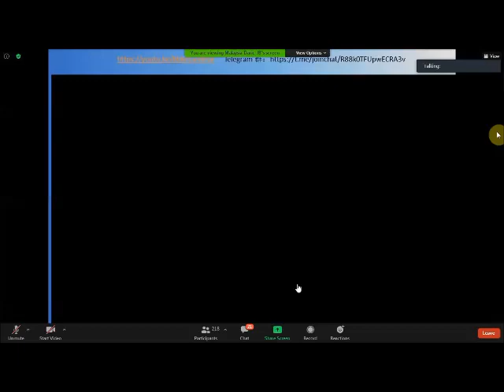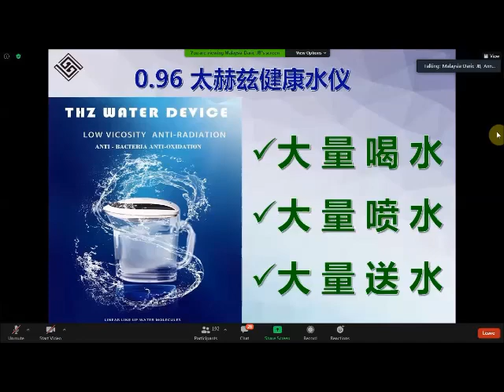(中文 - 见证) testimonials 3/4/21 hosted by Daric. sharings by Desmond, Ng ah See, Lilian & Annie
如果您想尝试太赫茲水，请联系我们安排 (视位置而定)
YOU HAVE TO DRINK IT TO FEEL FOR YOURSELF. 您必须自己喝才能感觉到。